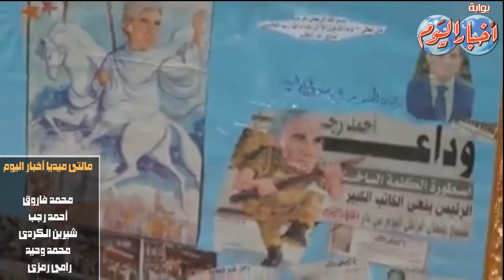فاروق فلوكس ينعى أخبار اليوم فقيدها أحمد رجب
أقيم  عزاء الكاتب الصحفي، أحمد رجب، مساء الاثنين 16 سبتمبر بمسجد الحامدية الشاذلية بمنطقة المهندسي.

وكان فى استقبال العزاء الكاتب الصحفي ياسر رزق رئيس مجلس إدارة أخبار اليوم ورئيس تحرير الأخبار.

فريق العمل
مالتى ميديا أخبار اليوم

محمد فاروق - أحمد رجب - شيرين الكردى - محمد وحيد - رامى رمزى